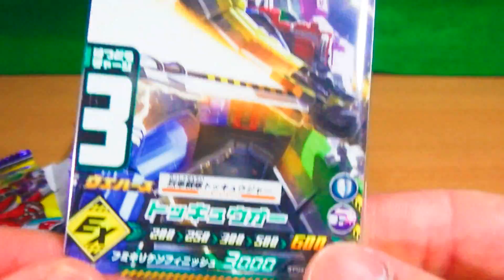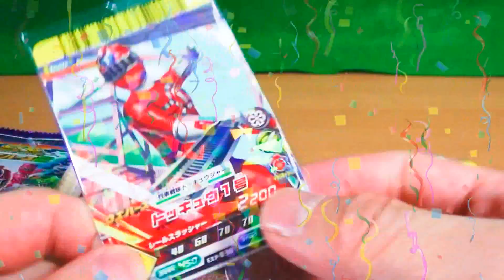【開封】烈車戦隊トッキュウジャー ウエハース２ トッキュウ１号（レア）を狙え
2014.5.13新発売　列車戦隊トッキュウジャー　ウエハース２
(税込)１０８円　コンビニに売っていたので買ってきました！
トッキュウ１号（レア）を狙って開封！
パズドラはチョコ味、トッキュウジャーはバニラ味
ウエハース祭り

channel登録よろしくお願いします